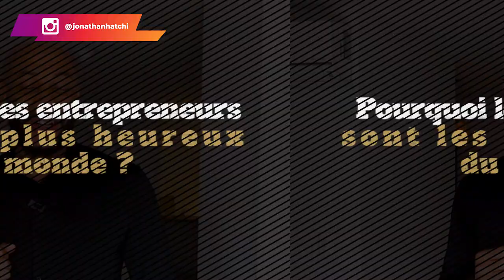Pourquoi les entrepreneurs sont les plus heureux du monde ?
Tout le monde veut être heureux. À travers les actions que nous posons au quotidien, nous recherchons tous ce bonheur. C'est donc un point commun à tous les hommes. Aujourd'hui, je partage avec toi dans cette vidéo les 4 raisons pour lesquelles les entrepreneurs sont les plus heureux du monde.

0:00 Intro
01:53 La recherche du bonheur
04:02 Raison #1
05:09 Raison #2
07:26 Raison #3
09:21 Raison #4
11:19 Conclusion